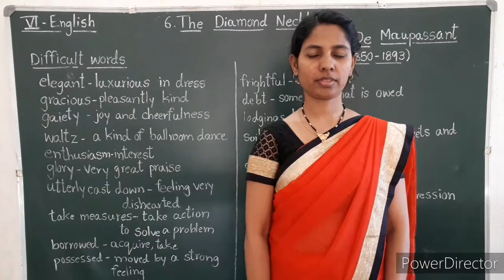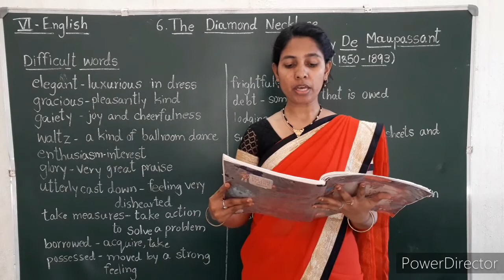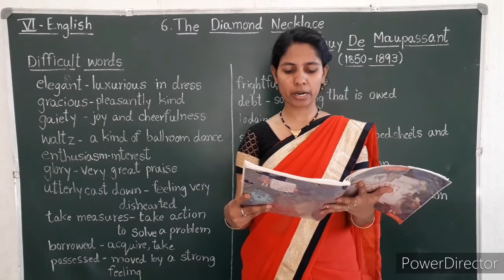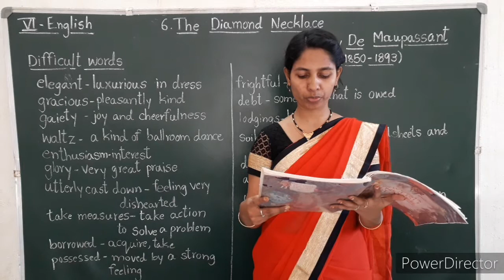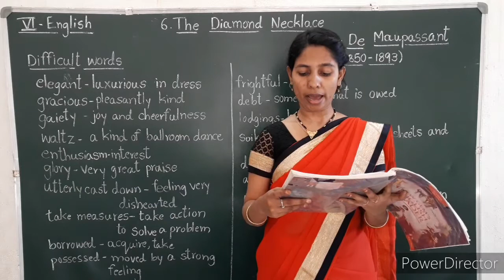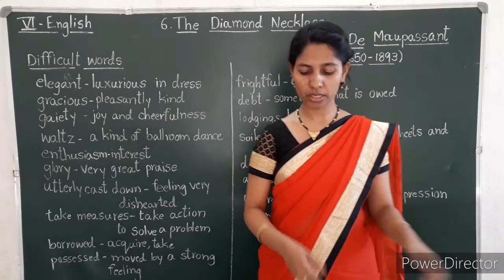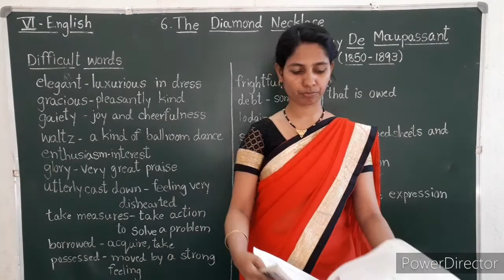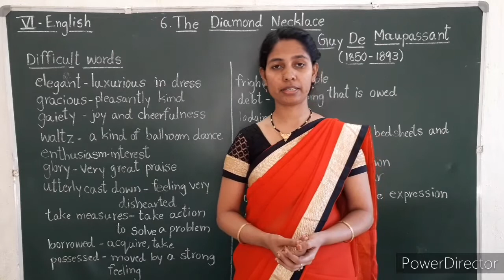VI Standard English Lesson - The Diamond Necklace - Part 2